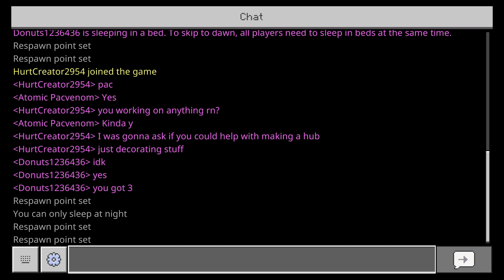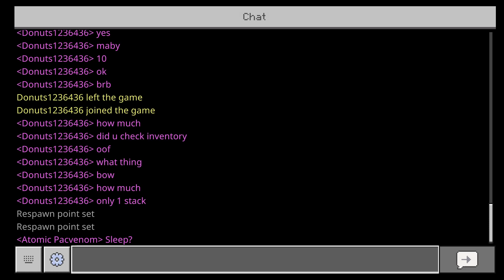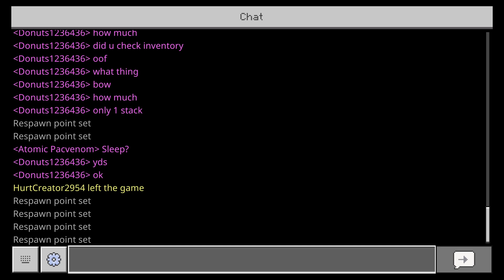36 hour stream part 2